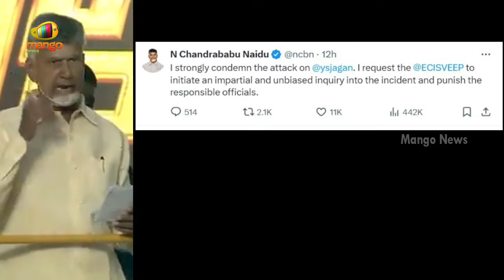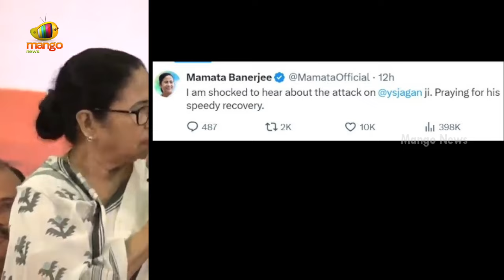Chandrababu Responds On YS Jagan Stone Hit Incident | PM Modi | Mamata Banerjee | Mango News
Chandrababu Responds On YS Jagan Stone Hit Incident. AP CM YS Jagan was assaulted during the 2024 AP Election campaign in Vijayawada. AP Elections To Be Held On May 13th, 2024.